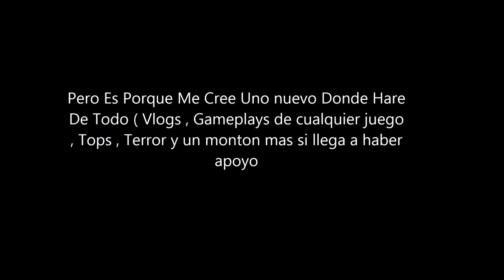Aviso Muy Importante